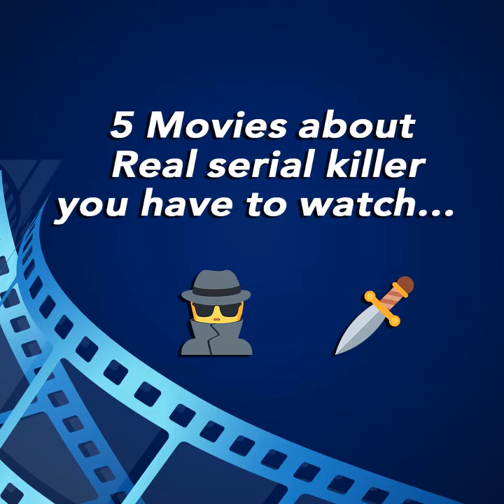5 Movies about Real Serial killer you have to watch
Short and brief list about 5 movies to watch about Real Serial killer without spoiler
It's not about best or worst .. It's just good movies suggested to watch
Add these movies to your watch list .